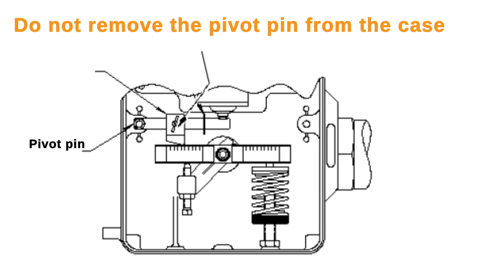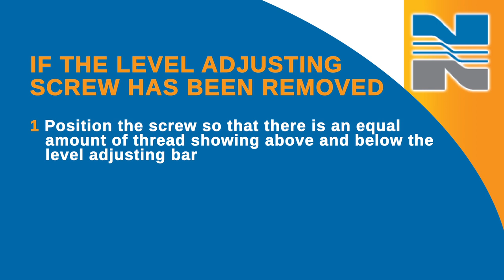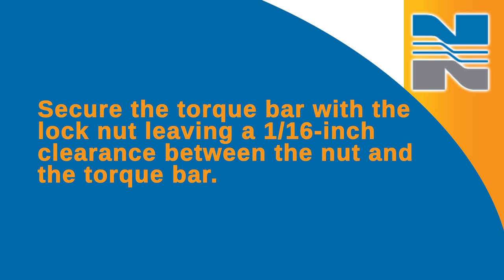How To Maintain a 1001 Series Level Controller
This video highlights maintenance of a Norriseal Series 1001liquid level controller.